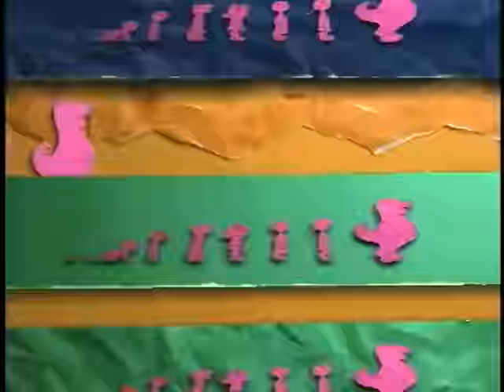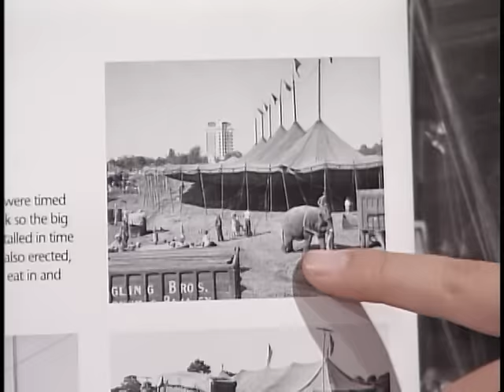Barney | El Súper Circo de Barney (Parte 1)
En algunos dispositivos puede que el video no tenga audio. Se recomienda verlo en computador o tableta.

ADVERTENCIA: Los videos de mi canal han sido subidos para homenajear a los niños latinoamericanos y a su infancia: Barney. Por esta razón declaro que todos los derechos de la franquicia de Barney y sus amigos no están en mi poder, todos los derechos están reservados a HIT Entertainment, The Lyons Group, Lyrick Studios, 9 Story y a todos el equipo que ha hecho a través de los años un fenómeno mundial, que acompañará a los niños como un amigo para toda la vida.